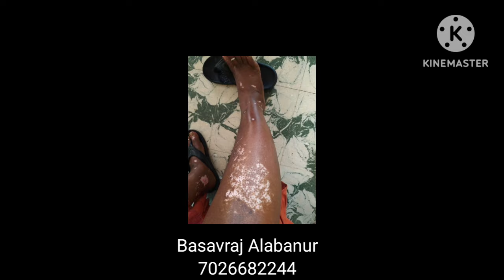Basavaraj Alabanur video -4